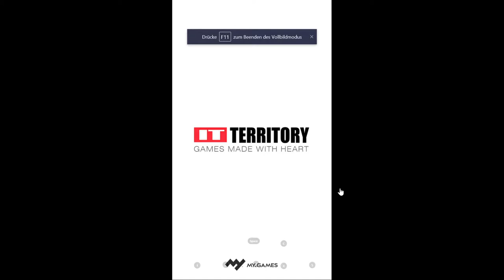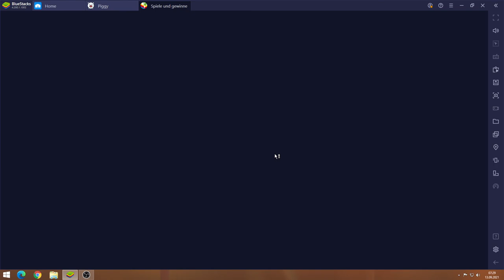Rush Royale #13.09 JndT (BlueStacks)